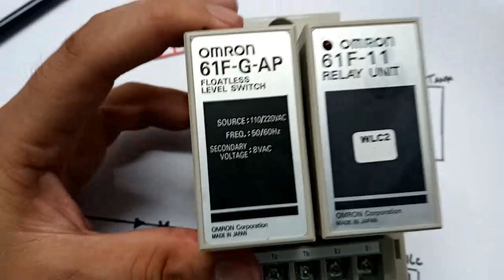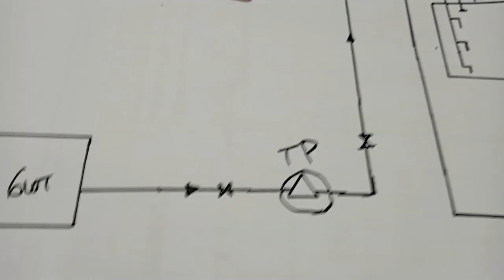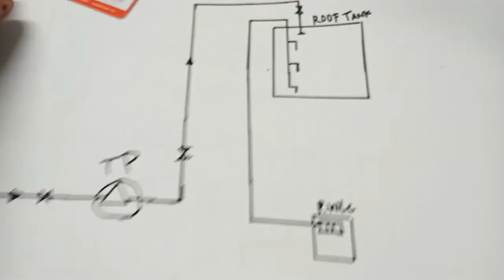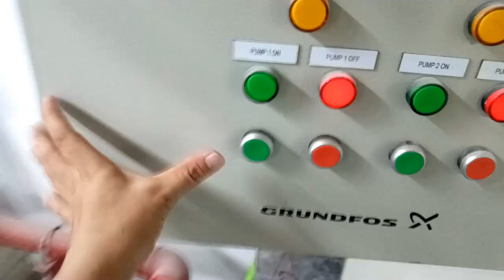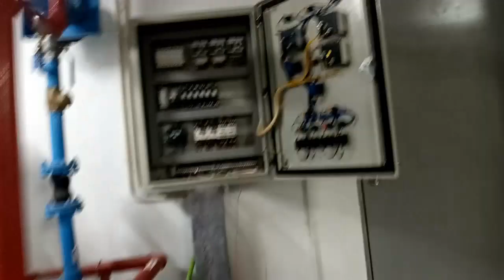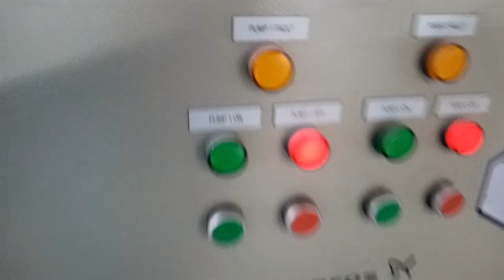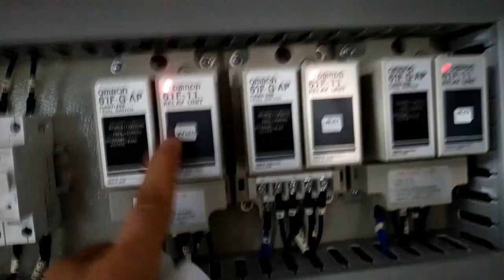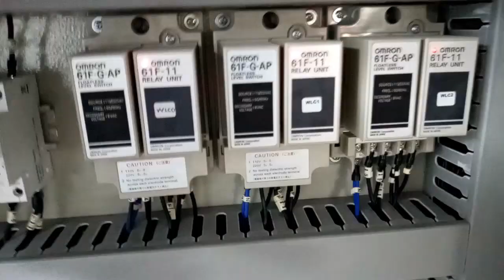TUTORIAL CARA MEMASANG WLC(WATER LEVEL CONTROL)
CARA MEMASANG RANGKAIAN KONTROL WLC YG SANGAT MUDAH DAN SEDERHANA